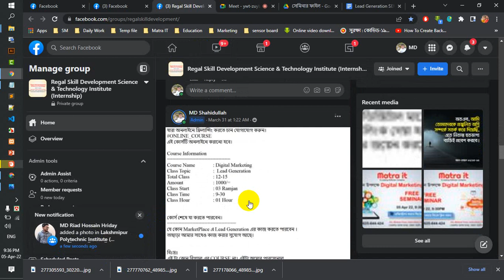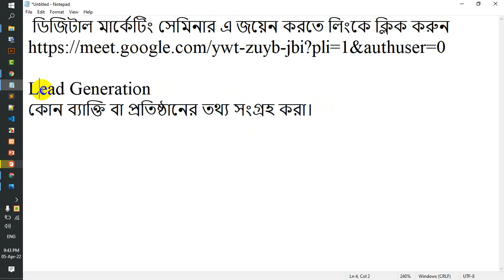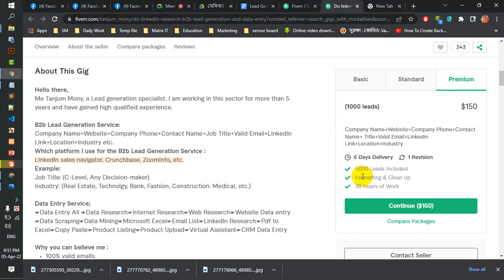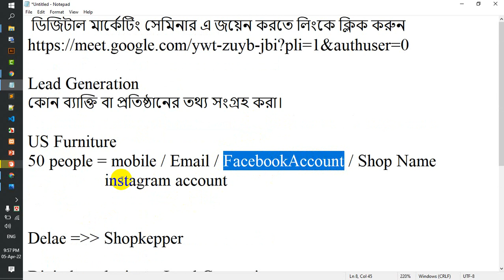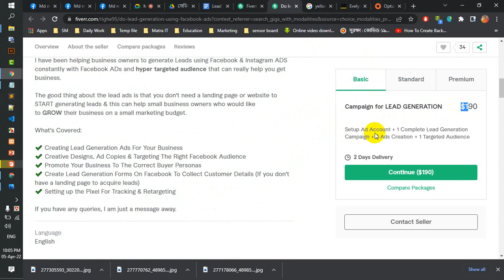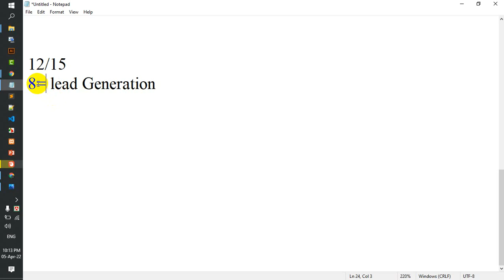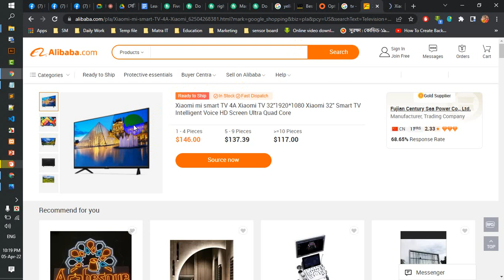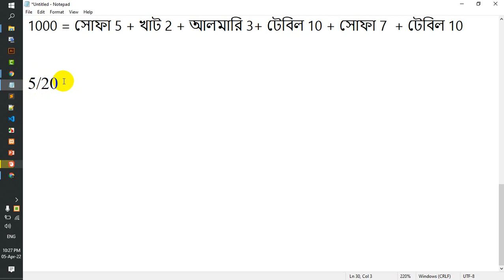Lead Generation Seminar || 5-apr-2022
this channel is created for education of programming

02 = twitter  =

03 = google +  =

05 = Blogger =

06 = Reddit =

07 = Tumblr =

08 = pinterest =

For Discription
php e-mail form
php e-mail form tutorial
php contact form tutorial
How to create a php contact form tutorial
how to create a php contact form
html contact form
html contact form tutorial
html mail form
mmtutsphp for beginner
php form
php email form
create php contact form
contact form
contact php
php mail
php mail function
connect html form to mysql database with php
how to connect form with database
how to connect form with database in php
1how to connect register form to database in php
how to store data from register form to database
how to create register form with database
how to connect html form to mysql database with php
how to connect php form with mysql database
how to connect html form to mysql database
registration form in php and mysql
Login Form in PHP
How to Make Login Form in PHP
How to Make Login Form in PHP and MySQL
OnlineITtuts Tutorials
PHP PHP Development
Learn PHP
PHP Programming
PHP School
PHP Lecture